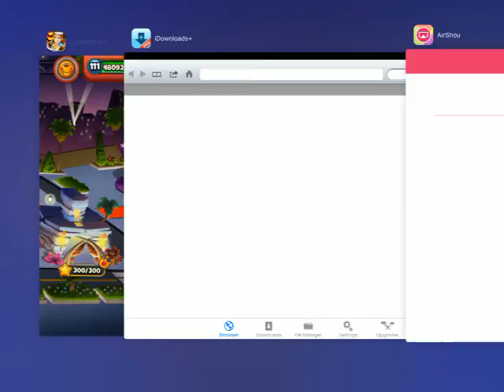Cooking Dash 2016 - Chew Orleans (S3 E1)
After complete of Chew Orleans in Season 1 & 2 (Easy and Normal). Move to next season in Hard Mode.
Up next: Season 4 Episode 15 (Hardest mode).

My device info:
iOS 9.0.2 (iPad3) via AirShou

Lost gamesave? Get download gamesave (before need signout of facebook account now)